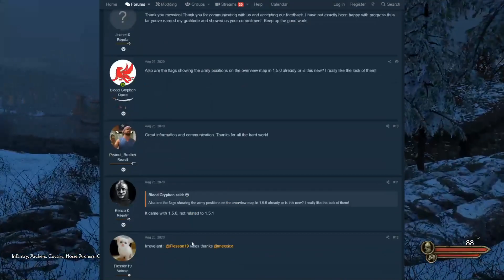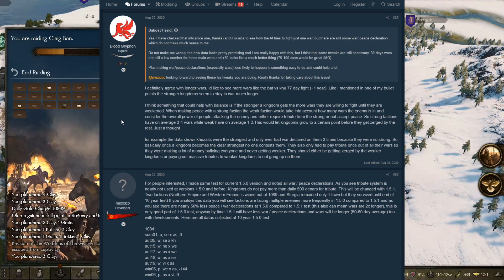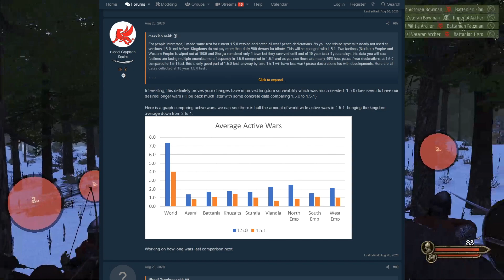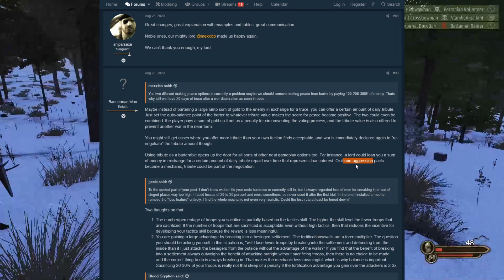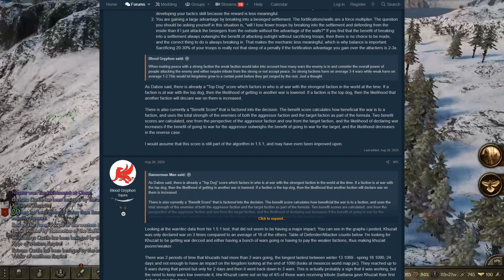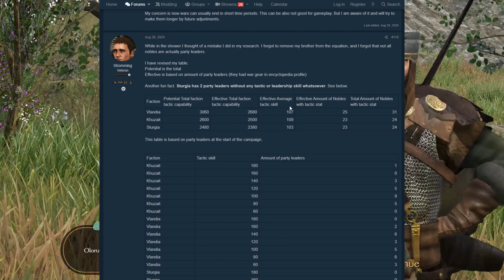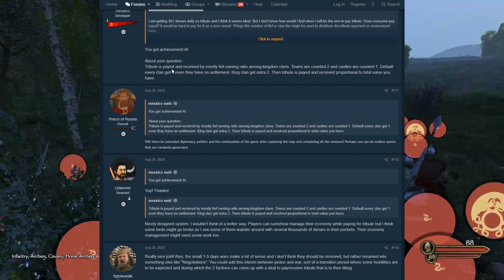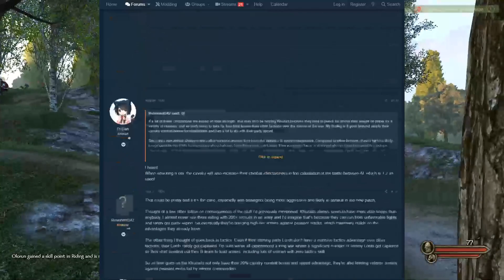DEVS Explain 1.5.1 War & Peace Changes #4 (Code & Visuals) - Mount & Blade II: Bannerlord